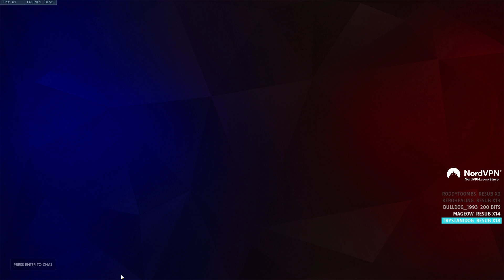Sickest Symmetra Outplays | Anubis